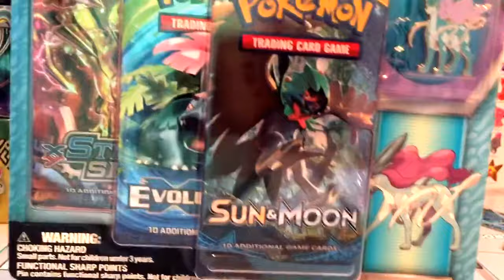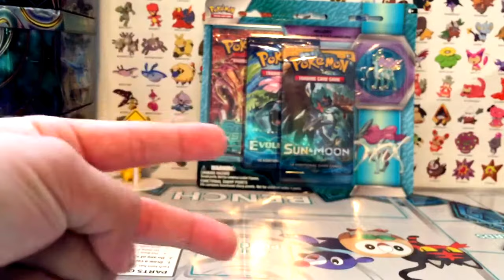Enter our next Pokemon Giveaway!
For our next Pokemon giveaway, our amazing prize is a Blister Pack with 3 boosters and a Suicune pin!